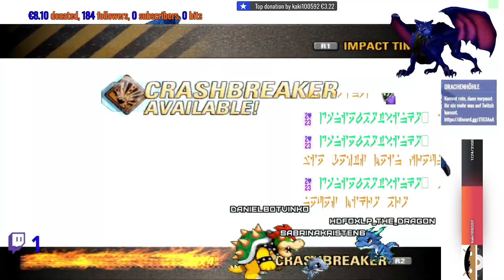Burnout Revenge Finale - Der finale Rang